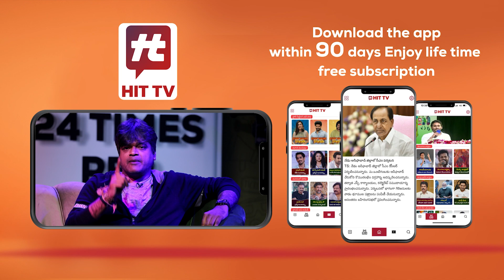పట్టువిడుపు ప్రదర్శించిన కేసీఆర్..! | Vikram Poola Political Analysis On CM KCR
Watch : పట్టువిడుపు ప్రదర్శించిన కేసీఆర్..! | Vikram Poola Political Analysis On CM KCR |  @Hittvtelugunews